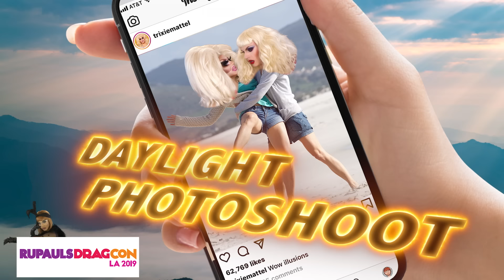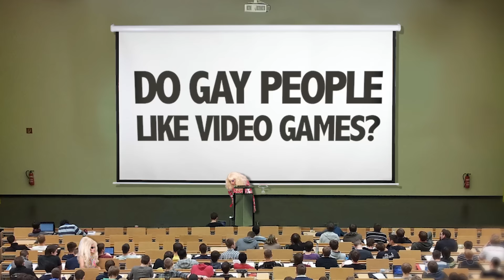UNHhhh 96: "Gaming" with Trixie Mattel and Katya Zamolodchikova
This week, Trixie and Katya talk about gaming. You're welcome, nerds!! Cause it's their show! Not yours!

You can find Evan and Chase on their show Gaymer Guys, all episodes now on WOW Presents Plus!

Produced by
Pete Williams

Edited by
Jeff Maccubbin
Ron Hill